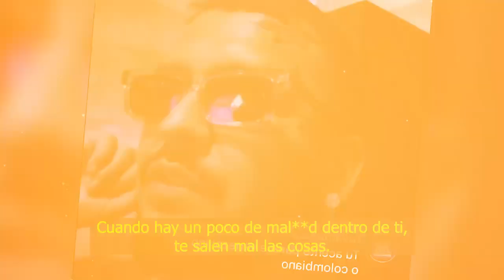⛔😱 Christian Nodal 𝗵𝗮𝗯𝗹𝗮 𝗱𝗲 𝘀𝘂 𝗳𝗮𝗺𝗶𝗹𝗶𝗮 y el trato que recibe así es su triste realidad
Se siente utilizado por su propia familia…